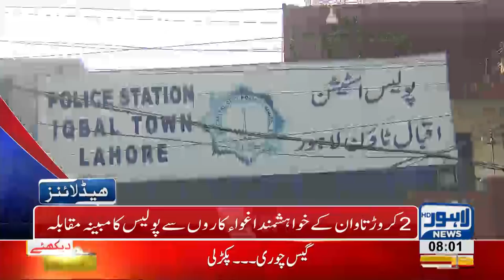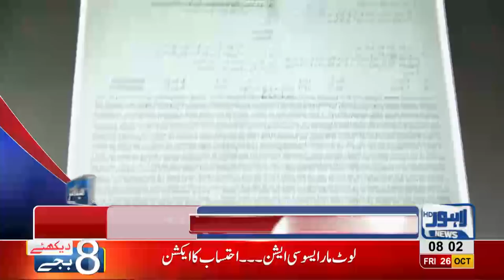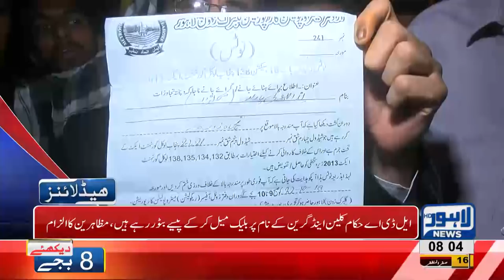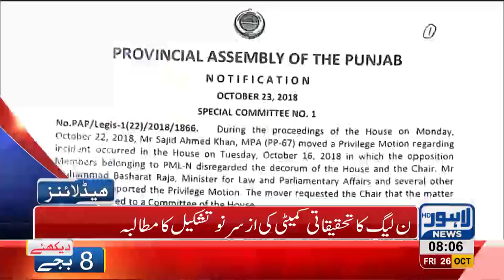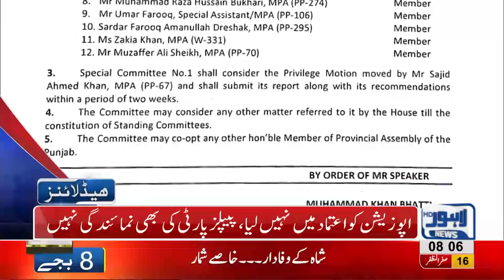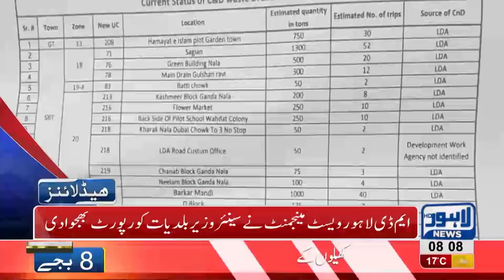08 AM Headlines Lahore News HD – 26 October 2018